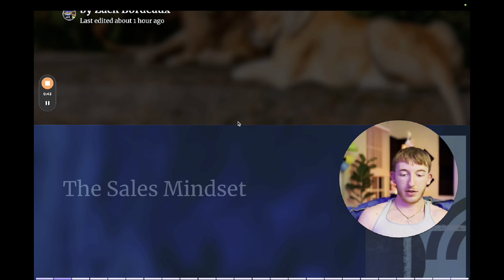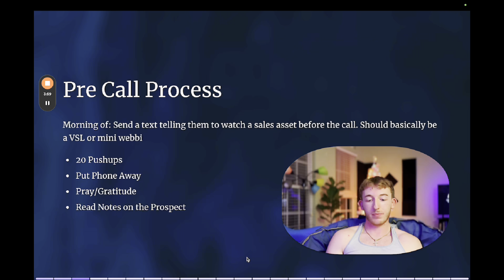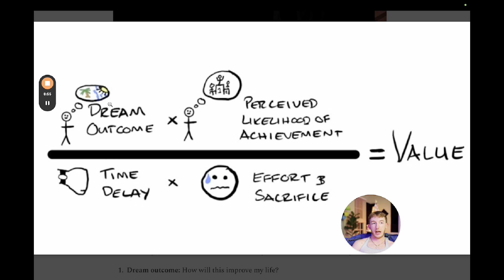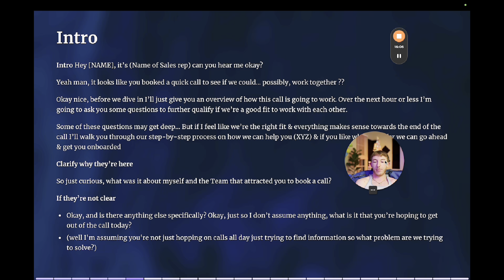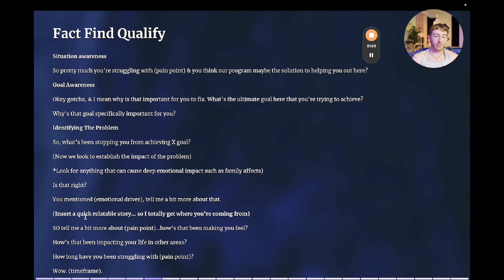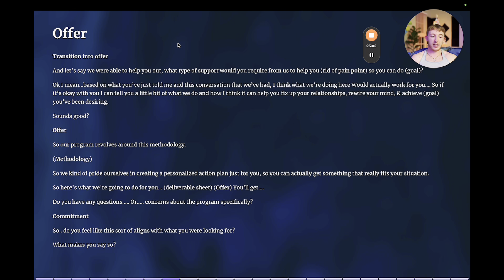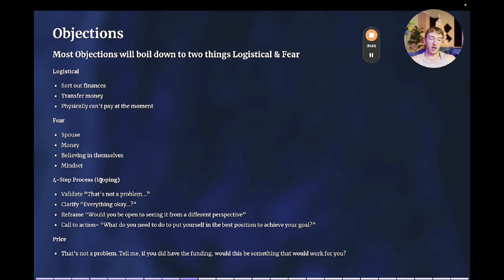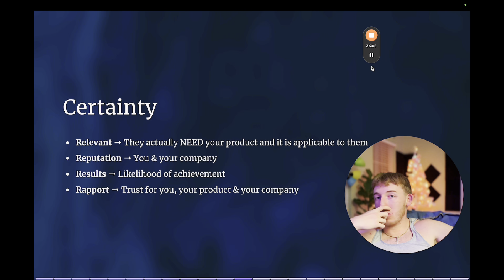My 100k/m Sales Process (FREE Masterclass)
In this video, I am going to be breaking down the exact sales process we use to close over 500k/m across all of our clients.